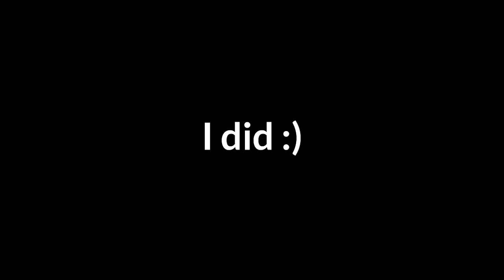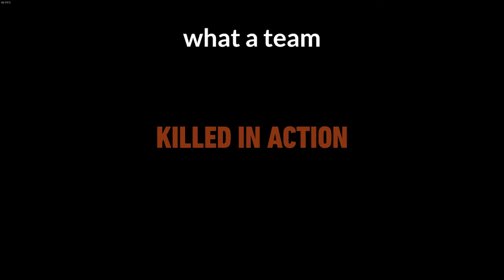Me bullying Griffin for 5 minutes